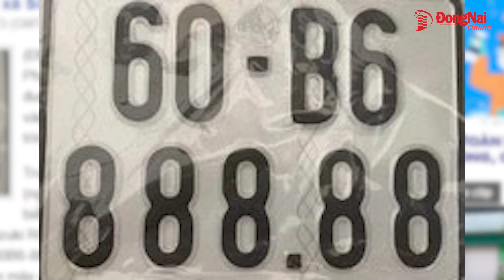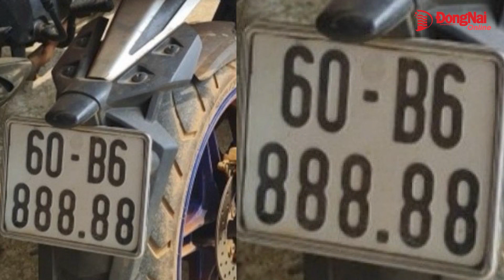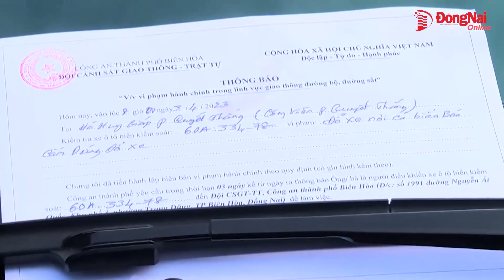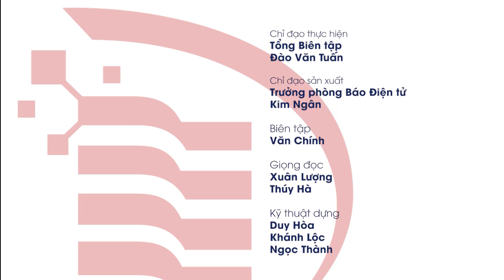Bản tin truyền hình "Nhịp sống 365" thứ hai ngày 3-4-2023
- Thu hút đầu tư của Đồng Nai khởi sắc
- Tạm đình chỉ Phó Công an xã Sông Nhạn để điều tra vụ bấm biển số xe
- Nắng nóng: Người lớn, trẻ em “đua nhau” nhập viện
- Ra quân xử lý xe dừng, đậu vi phạm biển cấm tại TP.Biên Hòa
- Bổ sung bệnh COVID-19 vào danh mục bệnh nghề nghiệp hưởng bảo hiểm xã hội.
- Chủ Khu du lịch Vườn Xoài đề nghị đối thoại với các cơ quan chức năng để trình bày các vướng mắc hiện nay
- Phóng sự: Về Đồng Nai nhớ ghé Khu bảo tồn